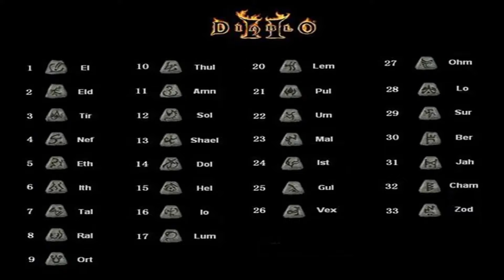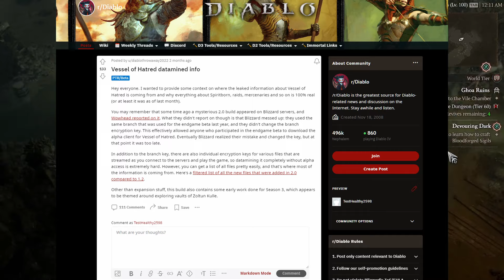Przecieki odnośnie Sezonu 3 Diablo IV zostały POTWIERDZONE!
Siemanko,

w dzisiejszym filmie nieco o Leakach/przeciekach na temat Sezonu 3 w Diablo IV. Wiemy w zasadzie wszystko, a jedyne czego nam brakuje, to w jakiś sposób to zwizualizować. Są to jednak wyłącznie niepotwierdzone informacje, które Blizzard ogłosić ma 16 stycznia ( ostatecznie 18 stycznia) na Campfire czacie.  Zapewne 16 stycznia pojawi się dłuższy trailer sezonu.

Jeśli chcesz być na bieżąco z newsami o Diablo IV - zostaw Suba, a jeśli Ci się podoba co robię, to Łapa w górę!

Timestampy:
0:00 Zwiastun i wstęp
1:30 Motyw Sezonowy - Obrońca
3:14 Skarbce Zoltuna
4:42 Dodatkowe Info - Wzmianki Fabularne?
5:10 Pozostałe mechaniki Sezonowe

A jeśli szukacie przyjaznej społeczności lub klanu w Diablo IV, to serdecznie zapraszam do ANGIRIS. Gwardia nie młoda, ale silna! Czy dołączysz do Rady Archaniołów Angiris?

Link do największej i najlepszej grupy Diablo IV na facebooku - Diablo IV Polska